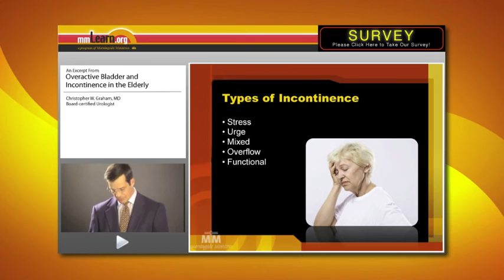Types of Incontinence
In this webcast, Dr. Graham gives a great overview of the management of overactive bladder and incontinence in the elderly. This informative presentation describes various types of incontinence, how aging can affect the urinary system, and also various treatments for managing the overactive bladder and incontinence.